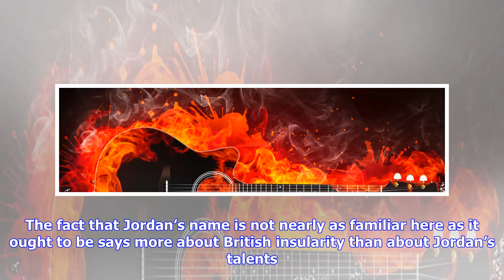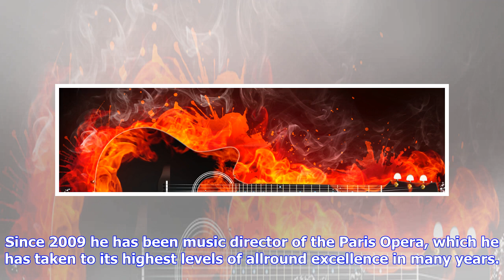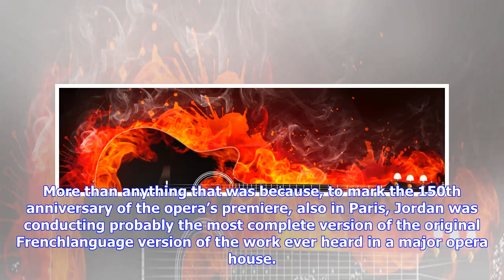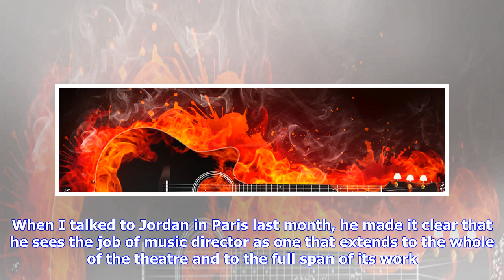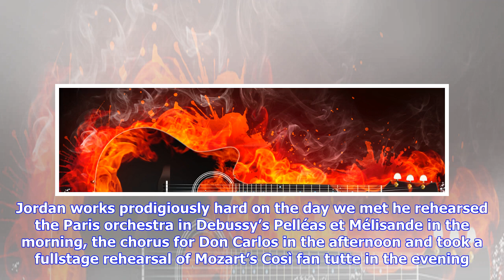Breaking News | Philippe jordan: the low-key maestro who's taking french opera to new heights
Philippe jordan: the low-key maestro who's taking french opera to new heights

It is a lifetime since the Austrian conductor Herbert von Karajan was dubbed “the general music dire...